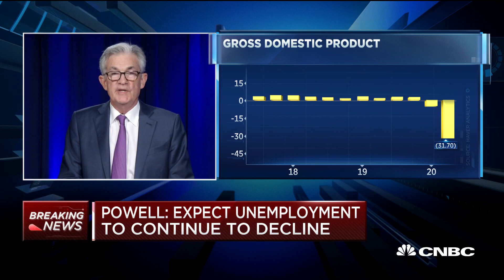Fed will let inflation rise 'moderately for some time': Fed chair Jerome Powell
Jerome Powell, Federal Reserve chairman, gives his opening remarks before describing the Federal Reserve's latest policy changes as the coronavirus pandemic continues. The Fed will increase its asset purchases at its current pace.

The Federal Reserve kept its pledge to keep interest rates anchored near zero and promised to keep rates there until inflation rises consistently.

As the central bank concluded its two-day policy meeting Wednesday, it said short-term rates would remain targeted at 0%-0.25%. Officials also changed their economic forecasts to reflect a smaller decline in GDP and a lower unemployment rate in 2020.

Projections from individual members also indicated that rates could stay anchored near zero through 2023. All but four members indicated they see zero rates through then. This was the first time the committee forecast its outlook for 2023.

In addition, officials addressed a new policy regime in which the Fed will allow inflation to run somewhat above the 2% target rate before hiking rates to control inflation.

“These changes clarify our strong commitment over a longer time horizon,” Chairman Jerome Powell said at his post-meeting news conference.

The policymaking Federal Open Market Committee adopted specific language to emphasize the inflation goal.

“With inflation running persistently below this longer run goal, the Committee will aim to achieve inflation moderately above 2 percent for some time so that inflation averages 2 percent over time and longer-term inflation expectations remain well anchored at 2 percent. The Committee expects to maintain an accommodative stance of monetary policy until these outcomes are achieved,” the post-meeting statement said.

The committee added that “it will be appropriate to maintain this target range until labor market conditions have reached levels consistent with the Committee’s assessments of maximum employment and inflation has risen to 2 percent and is on track to moderately exceed 2 percent for some time.”

Stocks added to gains following the Fed release, though government bond yields were little changed.

“The guidance was a little more explicit than perhaps I would have thought, but the outcome is the same,” said Kathy Jones, head of fixed income for Charles Schwab. “We’re still looking at the probability of zero interest rates at least through 2022 and median estimates for 2023, although there were a few who think that liftoff happens in 2023.”

Powell called the forward guidance “powerful” and said the committee feels “rates will remain highly accommodative until the economy is far along in this recovery.”

In addition to the rates decision, the committee altered its outlook for GDP, unemployment and inflation for the coming years.

The committee now sees a full-year GDP decline of 3.7%, considerably better than the 6.5% drop forecast in June. However, it lowered its 2021 outlook to 4% from 5% and 2022 to 3% from 3.5%. The committee expects 2.5% GDP growth in 2023.